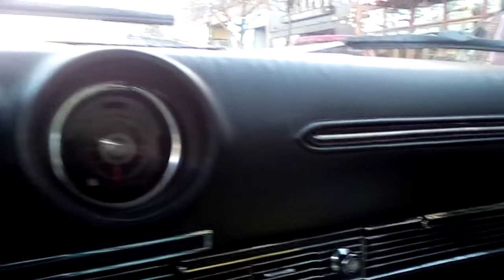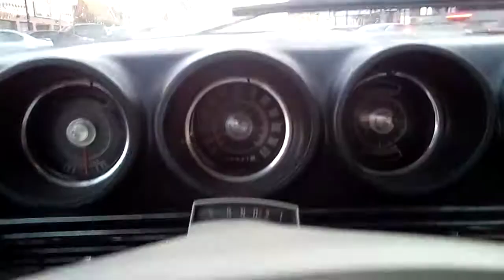Cruising In The 1968 Fairlane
1968 Ford Fairlane four-door 302 V8 sedan.
just filled it up with gas cost 50 bucks.
Got me a chrome air filter and a chrome exhaust.
Tomorrow I go in for an oil change and brake inspection.
Wash the motor,wash the car, clean the interior out.
Getting ready for super bowl party at Jeff's internet cafe Tecumseh.